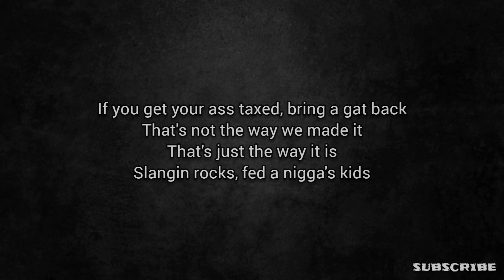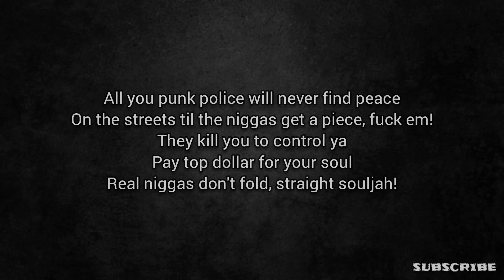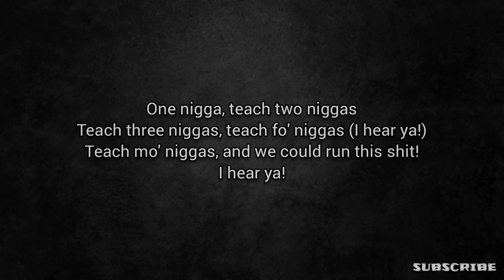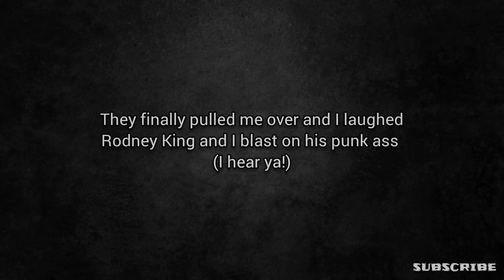2Pac - Souljah's Revenge Lyrics